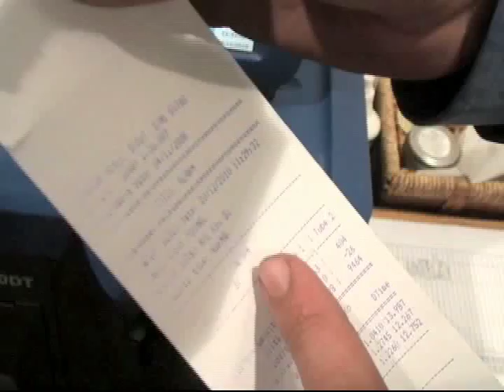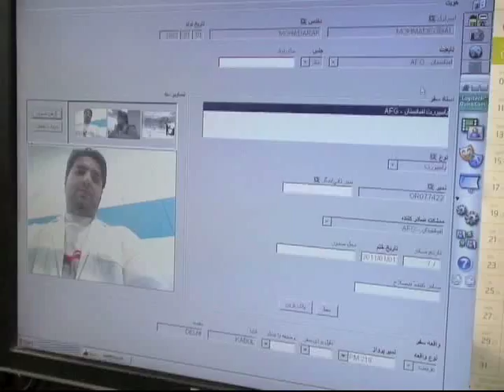KARWAN TV SHOW 16TH PART-1 12.23.10